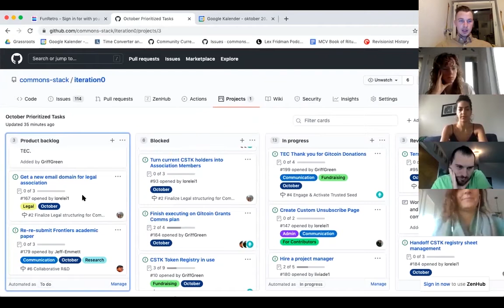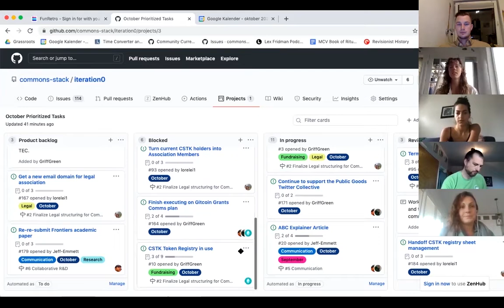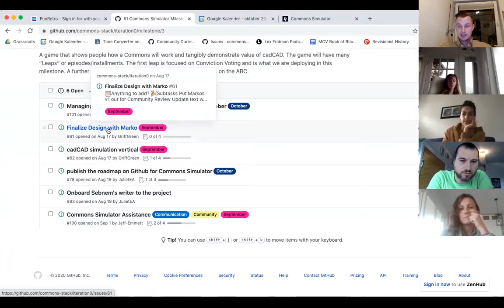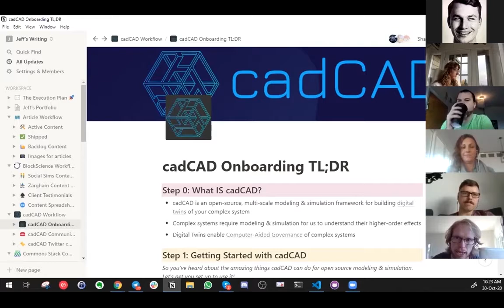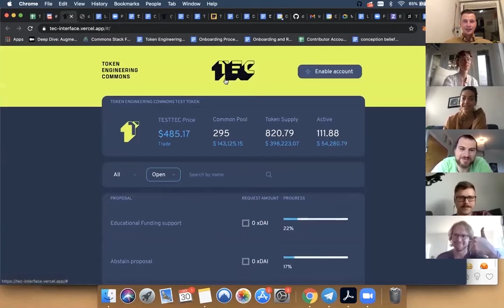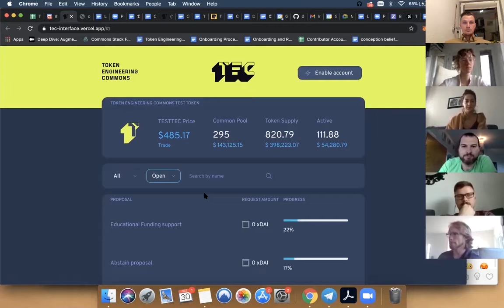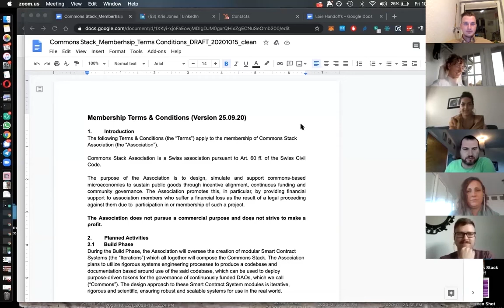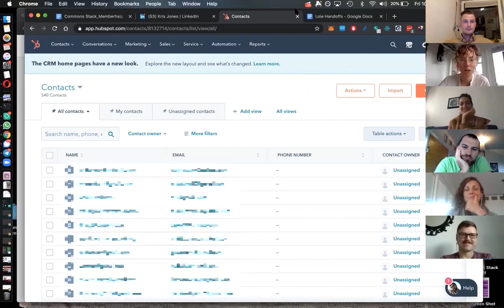October Sprint Review Call - Commons Stack Core Team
We've got updates on our ongoing recruitment and our planning board for October!